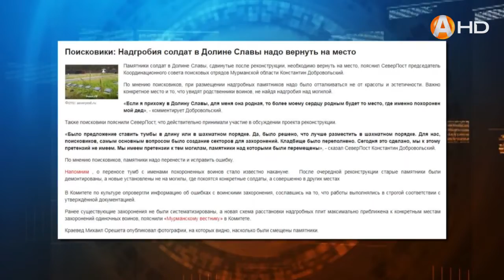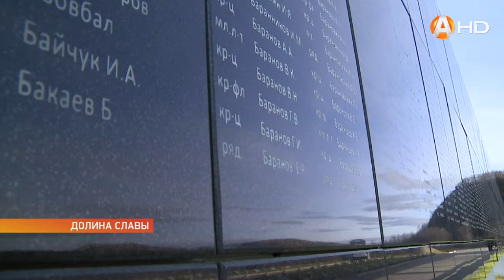Конфликт разгоревшийся в интернете тушили в Долине Славы